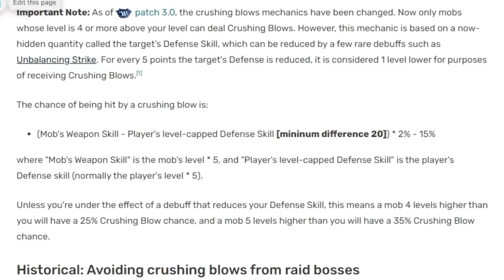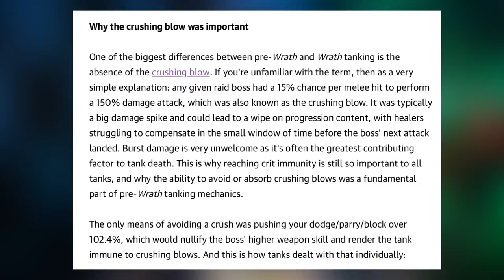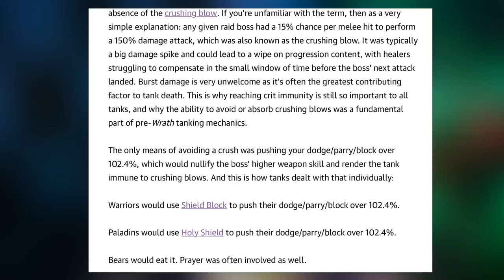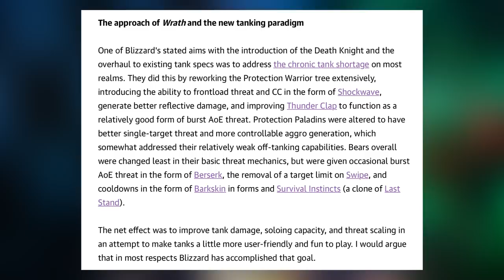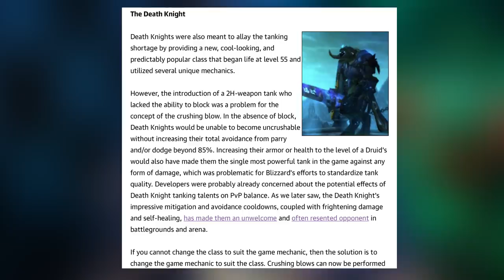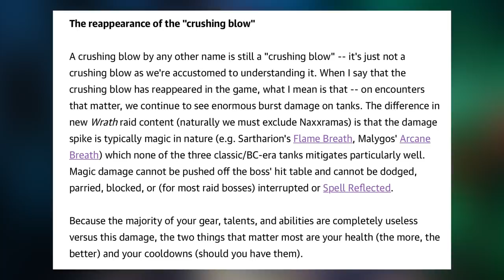What you need to know about tanking in WOTLK Classic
Level SUPER fast in both RETAIL and Classic and make HUGE gold at 80 with Gold Assistant which tells you the best farms and profession crafts-

(Remember, this really supports the channel and you get your free twitch prime sub for your favourite streamer!)

Elgato Stream Deck XL (EU)
Elgato Stream Deck XL (US)

Triple Foot Pedal (EU)
Triple Foot Pedal (US)

Razer Tartarus (EU)
Razer Tartarus (US)

Razer Naga Pro (EU)
Razer Naga Pro (US)

Character - Scotte / Scottejaye / thalles / Leathel
Class - Druid / Paladin / Rogue / Mage
Server - Mirage Raceway EU
Battlenet tag - scottejaye#2305
Catch me on Twitch most nights - Scottejaye87